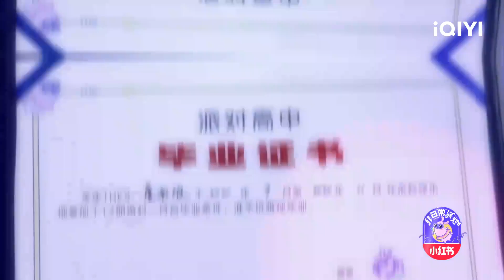李诞竟现场“抛烂梗” 虞书欣喻言成接梗之王| 非日常派对 EP12| Let's Party| iQIYI综艺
《非日常派对》全集iQIYI综艺全球上线！登录iQIYI国际版或下载iQIYI国际版APP，还有更多独家资源等着你：

爱奇艺自制综艺《非日常派对》是由《青春有你2》出道团THE 9 作为派对发起人，每期策划一场趣味十足的主题派对，邀请并带领多名嘉宾一起游戏竞技，才艺比拼，快乐狂欢！